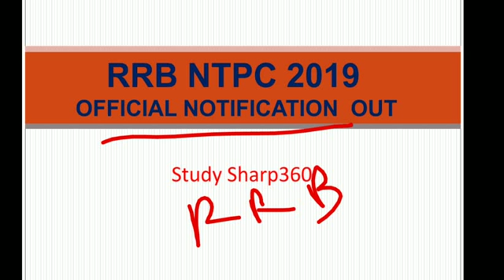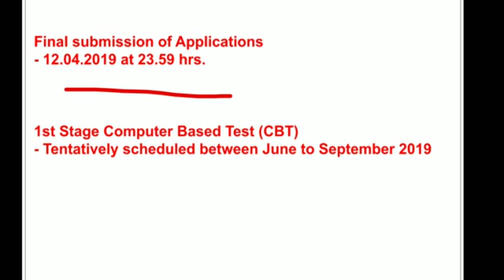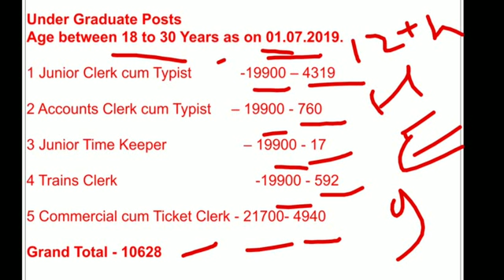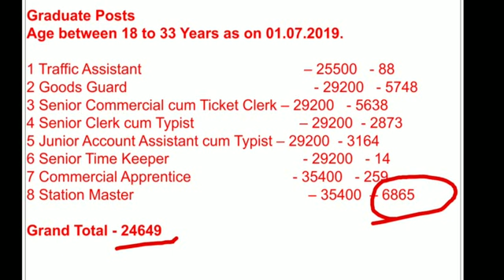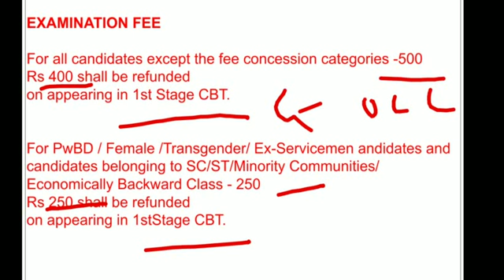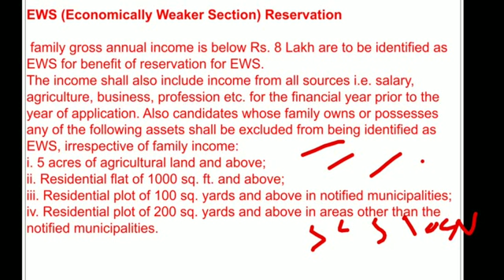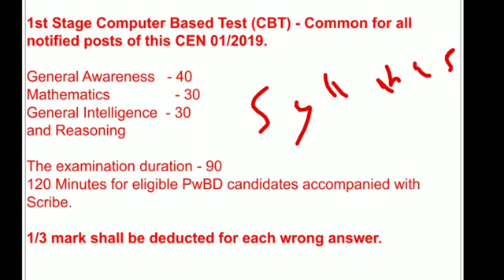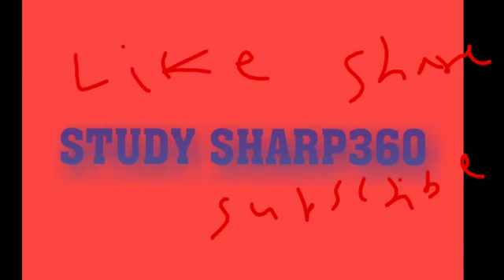RRB NTPC Recruitment 2019 | रेलवे बम्पर भर्ती 2019 | Elligibility, age, exam details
This video contains information about RRB NTPC official notification